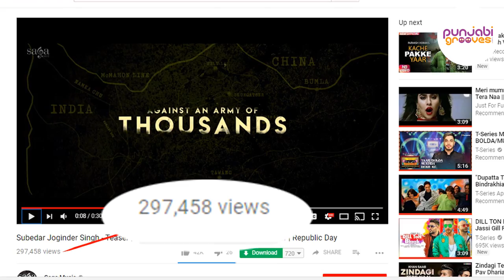"Watch Video" subedar joginder singh First Look revealed